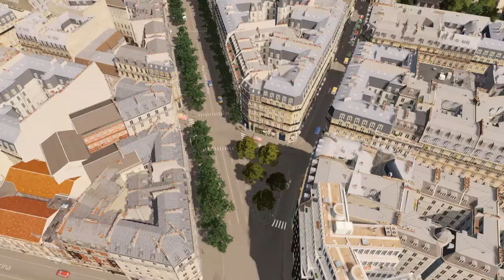Paris 1:1 #6 - Église Saint Ferdinand des Ternes - Cities Skylines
Hello everyone, in the sixth episode of Paris 1:1 (aka Paris Season 6), we will see the Church of Saint Ferdinand des Ternes, located in the 17th arrondissement.